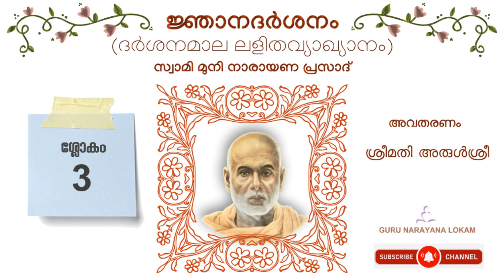ജ്ഞാനദർശനം (ശ്ലോകം-3) | DARSANAMALA (ലളിതവ്യാഖ്യാനം) | Guru Muni | GURU NARAYANA LOKAM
Jnana Darsanam Verse-3.

This simplified explanation by Guru Muni Narayana Prasad of the DARSANAMALA (A GARLAND OF VISIONS) by Narayana Guru is read out by Smt. Arulsree.